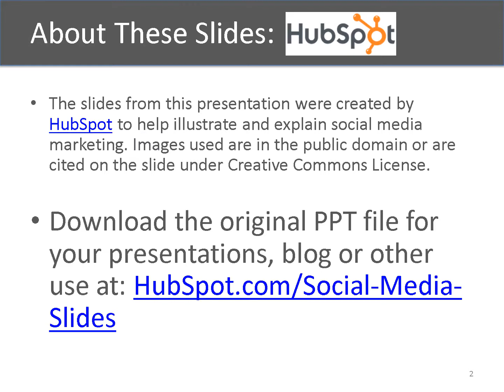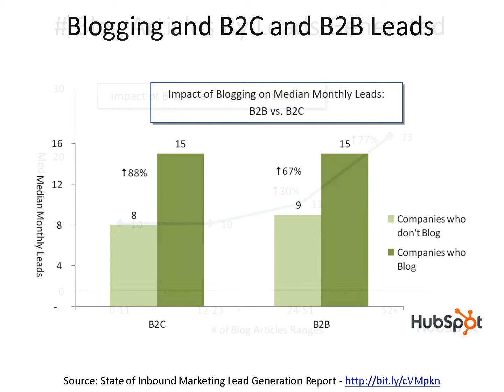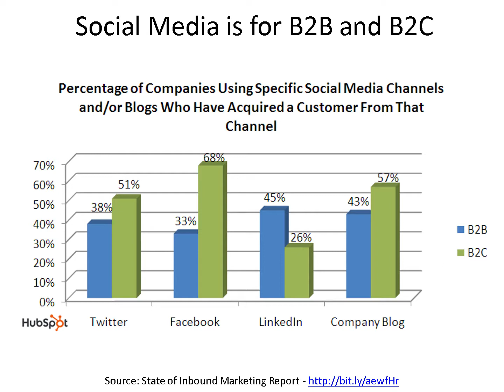Social Media Marketing